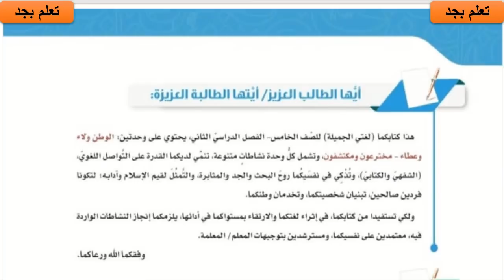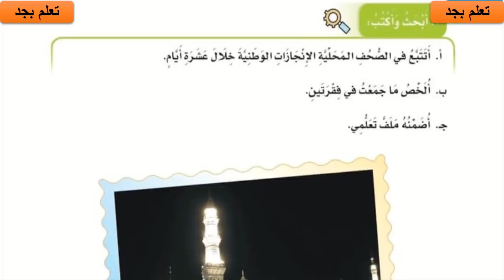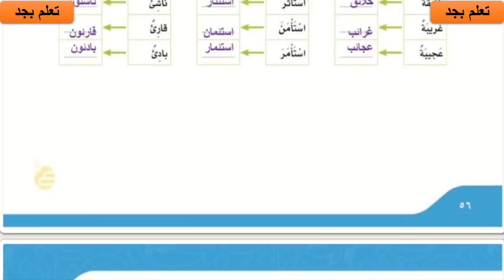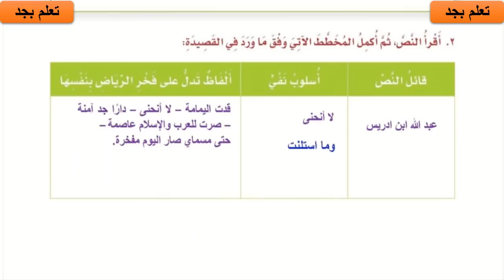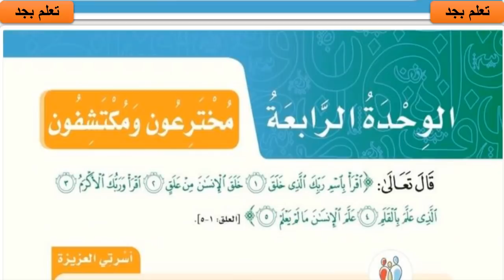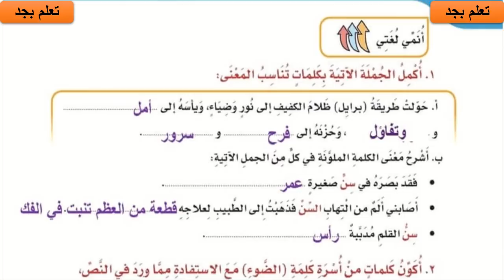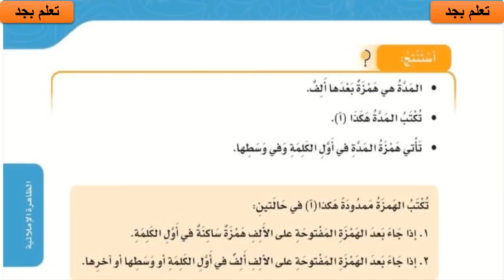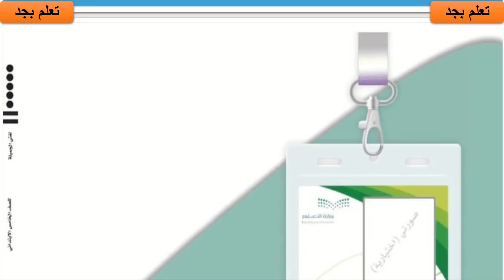حل كتاب لغتي للصف الخامس الابتدائي الفصل الدراسي الثاني 1442هـ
لا تنسوا

👍الاعجاب بالفيديو

📲 ومشاركة الفيديو